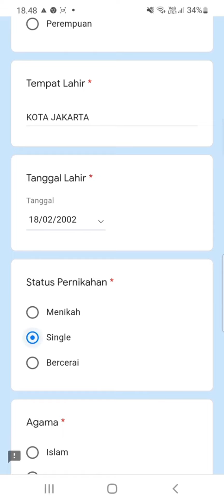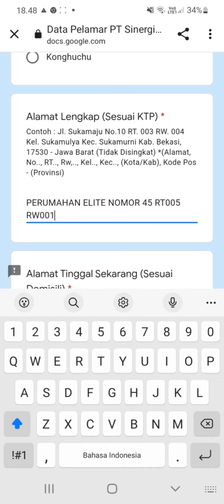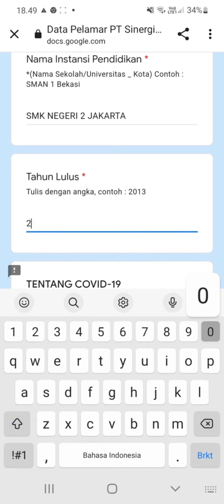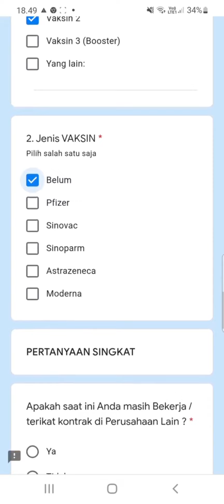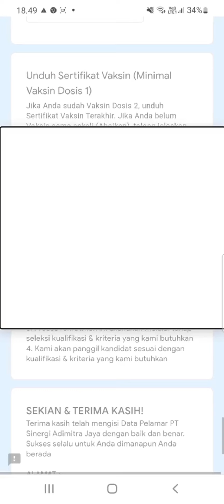PT. Sinergi Adimitra Jaya #10 Posisi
▪︎ Operator Produksi
▪︎ Operator Packing
▪︎ Operator Maintenance - Mekanik
▪︎ Operator Maintenance - Elektrik
▪︎ QC In Line
▪︎ QC Lab
▪︎ QC Inspector
▪︎ Security
▪︎ Staff IT
▪︎ Cleaning Service